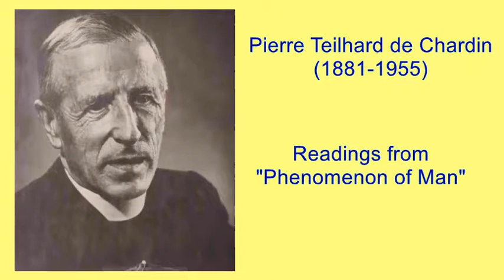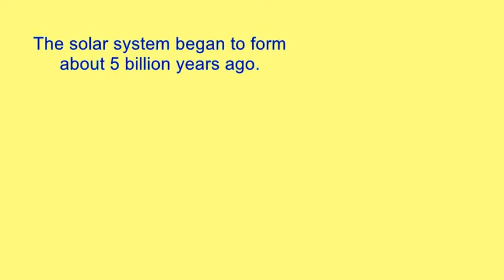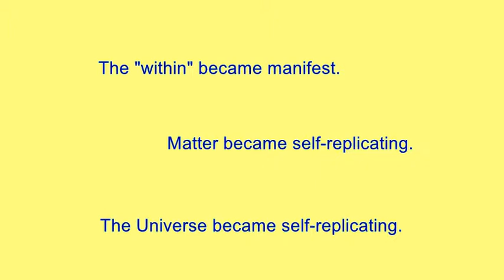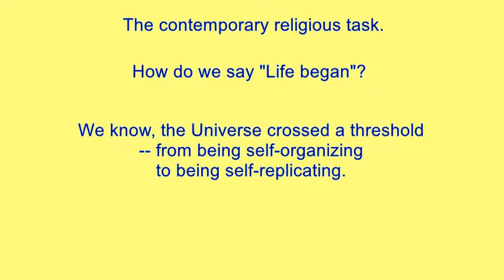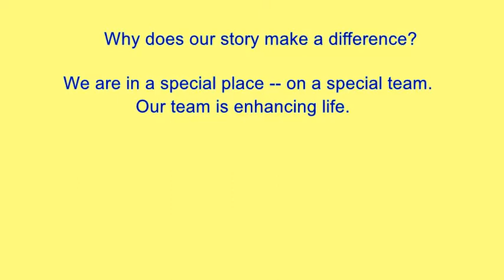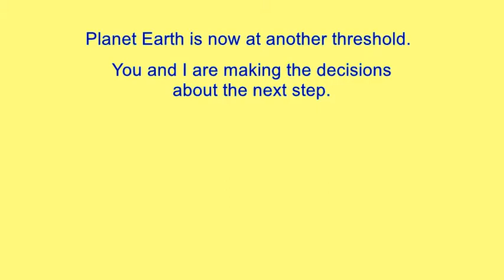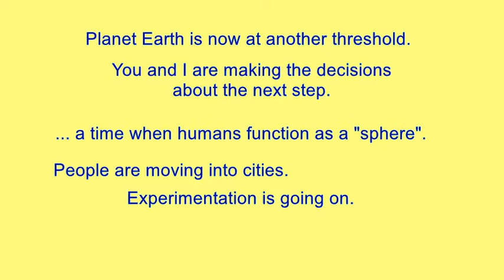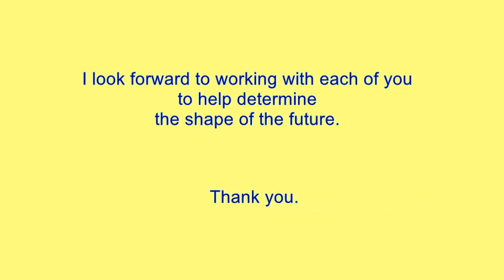Crossing Into Vitality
Lessons learned from the Planet's process of crossing from self-organizing to self-replicating.  The sixth in a series of sermons focused on using the Story of the Universe as a reference for contemporary self-understanding.